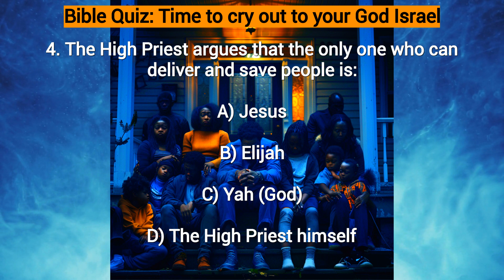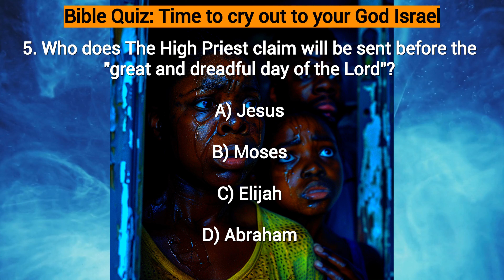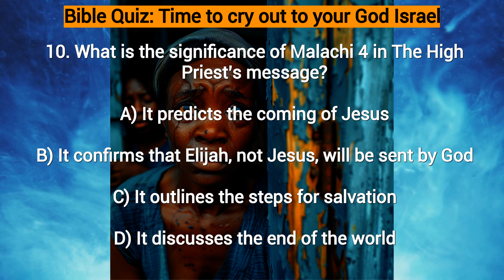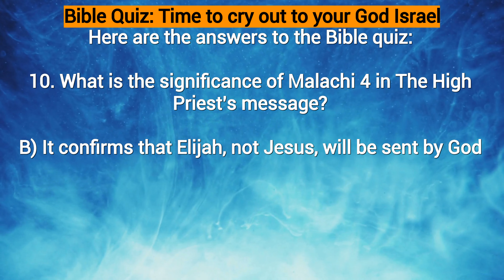Bible Quiz: Time to cry out to your God Israel MP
Deuteronomy 32:36 “For the LORD Shall Judge His People, and REPENT HIMSELF FOR HIS SERVANTS, when he seeth that their power is gone, and there is none shut up, or left.

We are welcoming those of you who love the only one true and living GOD of Israel, THE MOST HIGH, our creator, our saviour, the God of our ancestors, The God of the Hebrews, whom we bless and honor and praise. We are inviting and pleading with you to watch the teaching videos on this platform,

TO HELP US FURTHER THE MOST HIGH CAUSE:
If you like to help us continue THE MOST HIGH'S Work:

$TheHighPriest1

QUESTIONS?